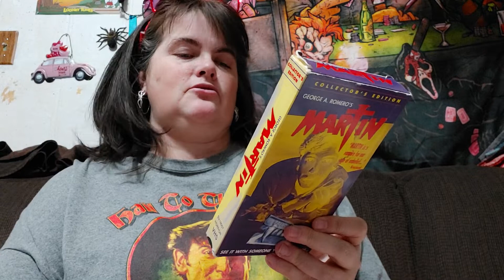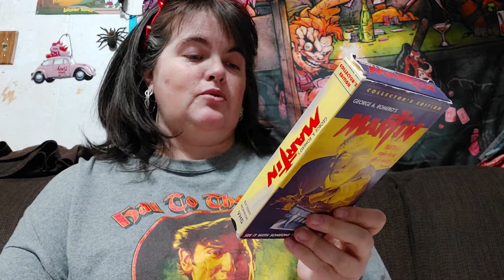Top two for Tuesday for the Horrorman/1977